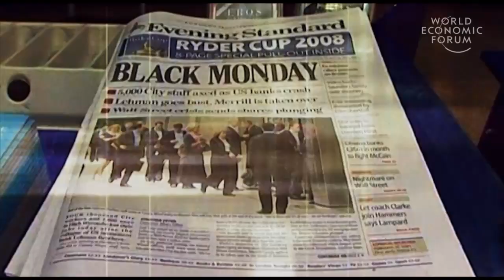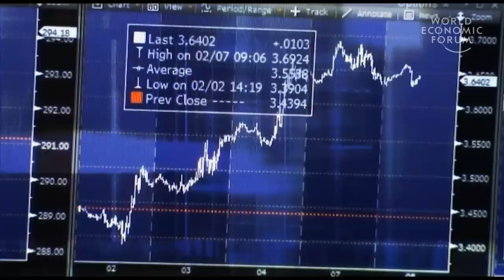Davos 2013 - (Bloomberg) No Growth, Easy Money -- The New Normal?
No Growth, Easy Money -- The New Normal?
How do investors and policy-makers navigate in a world of loose monetary policy and low economic growth?

• Ray Dalio, Founder and Chief Investment Officer, Bridgewater Associates, USA
• Anshu Jain, Co-Chairman of the Management Board and the Group Executive Committee, Deutsche Bank, Germany; Co-Chair of the Governors for Financial Services Industry for 2013
• Jin Liqun, Chairman of the Board of Supervisors, China Investment Corporation (CIC), People's Republic of China
• Pierre Moscovici, Minister of Economy and Finance of France
• Brian T. Moynihan, Chief Executive Officer, Bank of America, USA
• Ignazio Visco, Governor of the Bank of Italy

Moderated by
• Francine Lacqua, Editor-at-Large and Presenter, Bloomberg Television, United Kingdom